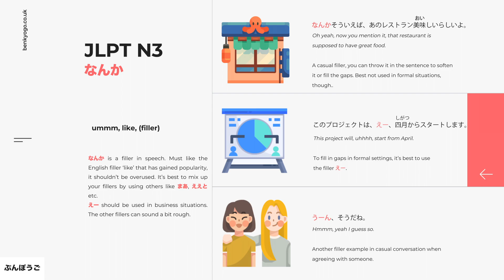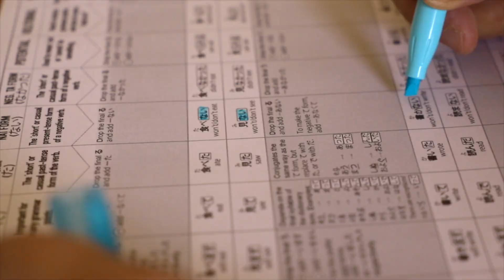"umm, uhhh, like, mmm..." JLPT N3 - なんか Real Japanese Grammar【ぶんぽうご #23】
How do you fill the space between saying one word in Japanese and searching in your brain-dictionary to find the next one? Find out in episode 23 of bunpogo.